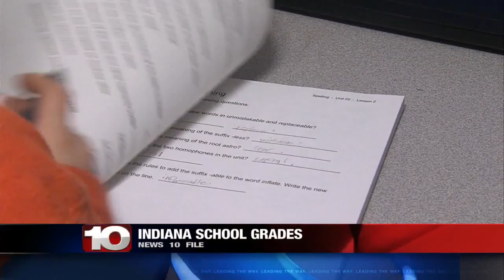Indiana board set to consider school grades again